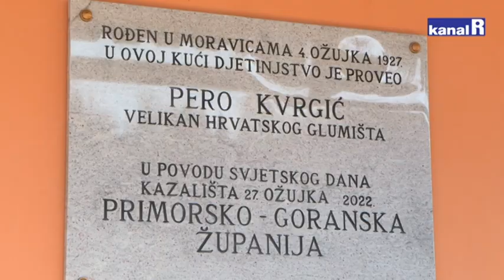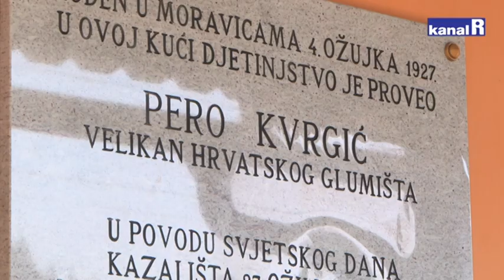U Moravicama postavljena spomen- ploča Peri Kvrgiću